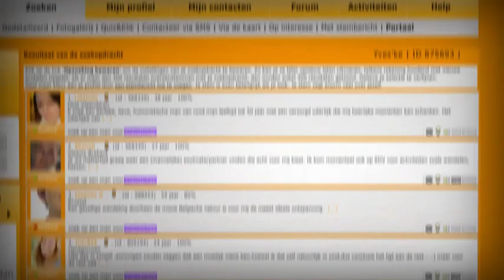Yves'ke & Joelle M. op Rendez-Vous.be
Een stap naar de verzoening tussen Vlamingen en Walen? Op naar de Wetstraat!